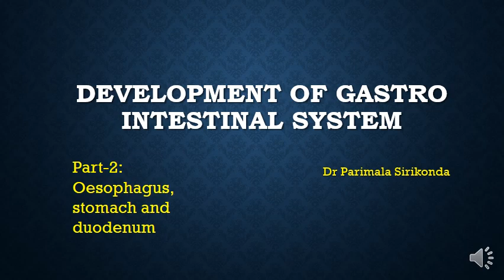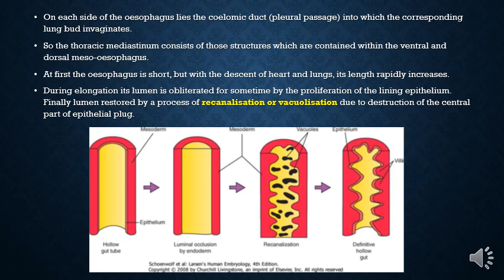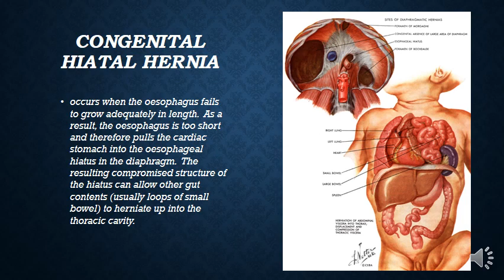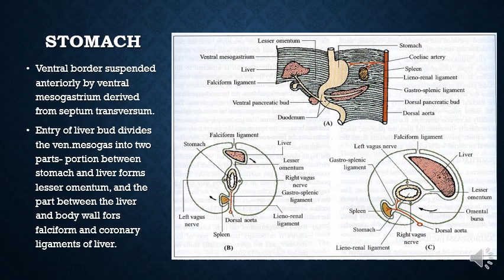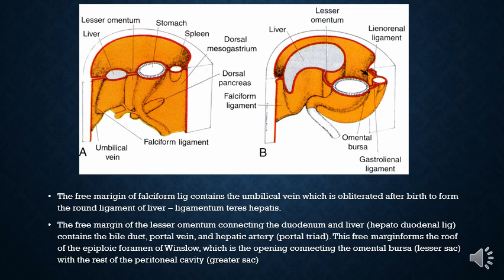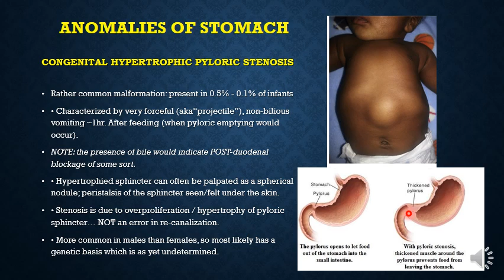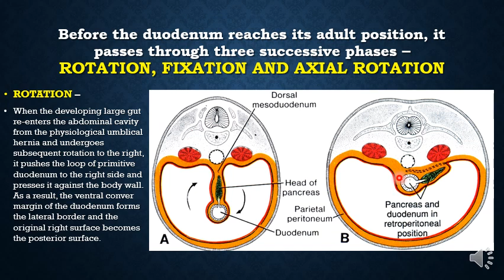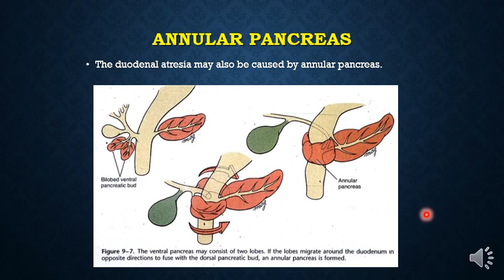Development of GIT part 2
development of oesophagus, stomach and duodenum described in detail